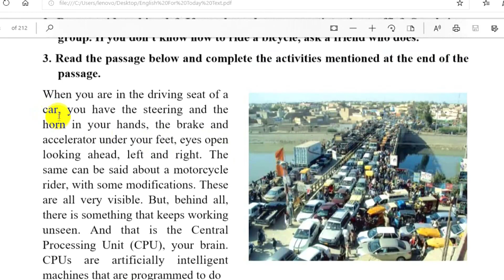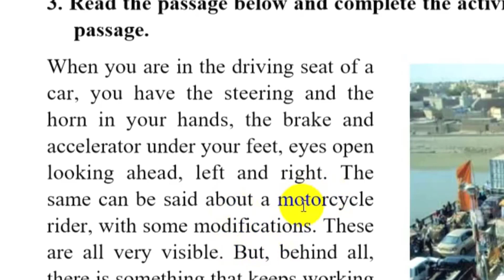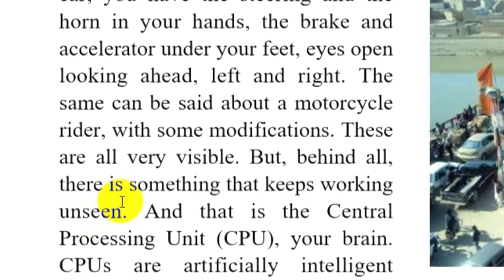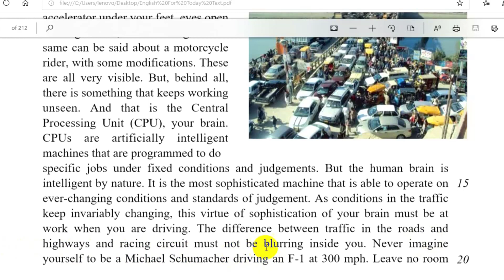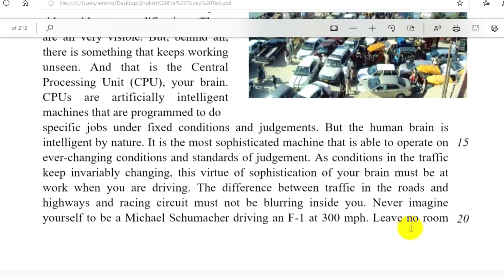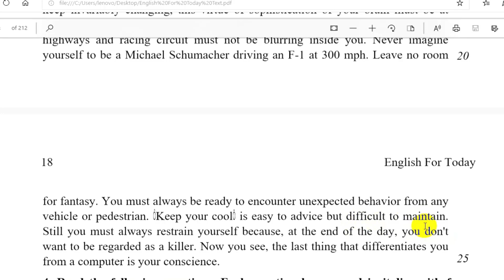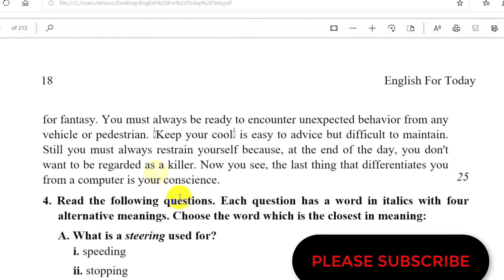HSC ENGLISH FIRST PAPER|| Unit 2, LESSON 1 || How Your Brain Negotiates Traffic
একাদশ-দ্বাদশ শ্রেণীর ইংরেজি ১ম পত্র।